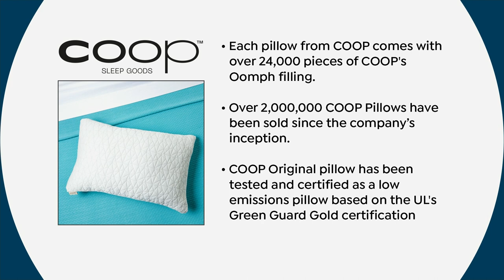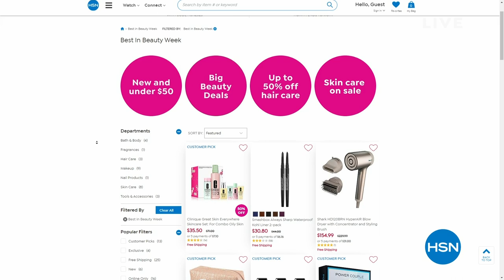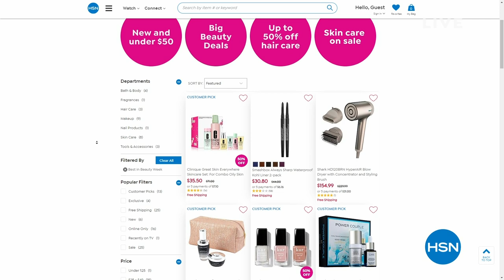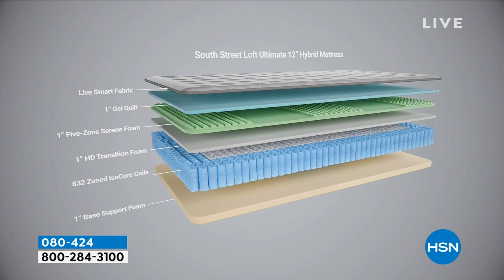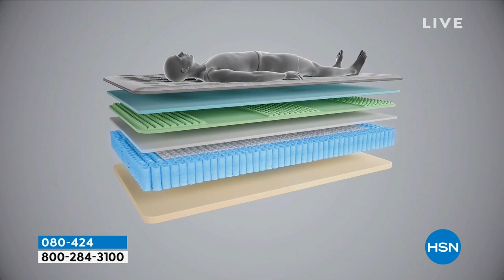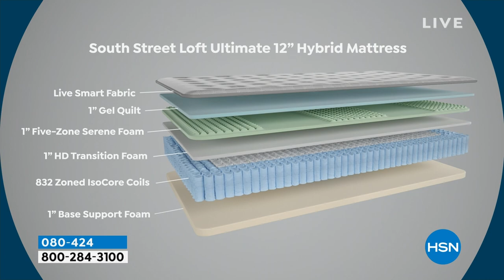HSN | A Good Night's Sleep - COOP Sleep Goods Premiere 08.15.2023 - 01 AM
Discover Coop's collection of hypoallergenic & adjustable pillows for the ultimate in comfort.